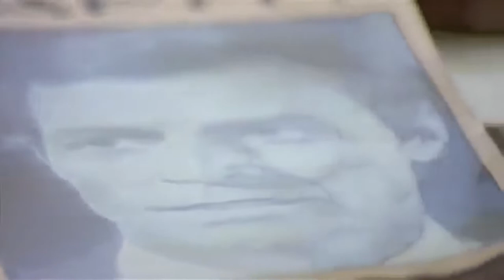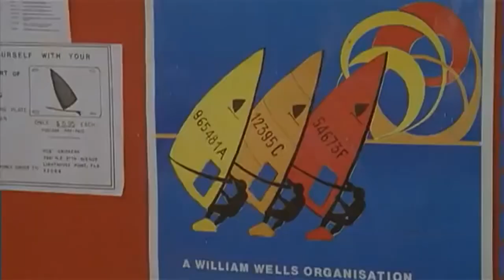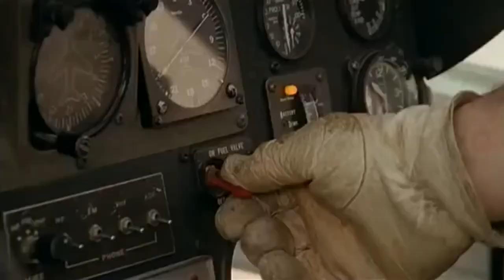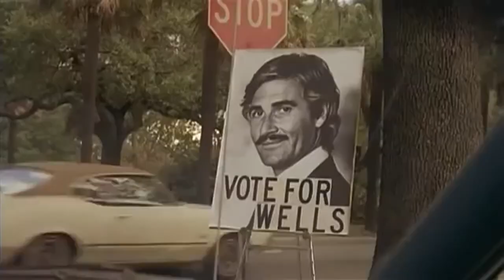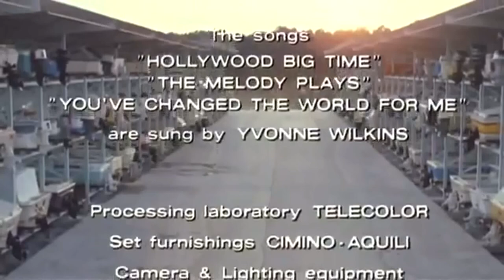o último tubarão - filme completo dublado oficial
filme O Ultimo tubarão completo e dublado
filme de Ação e suspense -Terro Em Alto Mar
Preparem A Pipoca Vale A pena Assistir .
Peter Benton e Ron Hamer partiram em uma jornada para deter o enorme e furioso tubarão branco que estava atacando as pessoas na praia de uma cidade próxima. O prefeito não tentou impedi-lo, então eles tiveram que agir por conta própria.

Não tive a intenção de violar as regras de direitos autorais quando fiz este vídeo.
O conteúdo de áudio e vídeo de um filme é separado em faixas. Uma faixa é um arquivo de áudio separado e um arquivo de vídeo.
As obras dos outros pertencem a eles,
Não estou ganhando dinheiro com este vídeo.
As imagens deste artigo não me pertencem. Eles contêm os direitos autorais de seu proprietário original.
Entretenimento é a única razão pela qual isso existe.

Eu não pretendia quebrar as leis de direitos autorais.
O conteúdo de vídeo e áudio de um filme ou programa são separados. Às vezes, o áudio é removido e outras vezes é deixado e o vídeo é removido.
Seus mentores são donos das ilhas,
Eu não estou ganhando dinheiro com esse vídeo,
As imagens deste artigo não me pertencem. Eles não são protegidos por direitos autorais.
Entretenimento é a única razão pela qual isso foi feito.